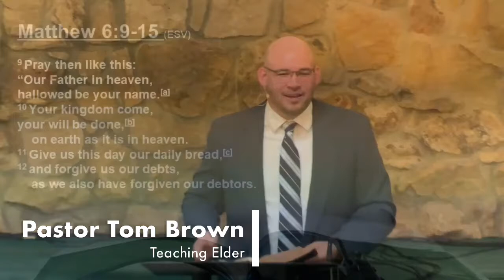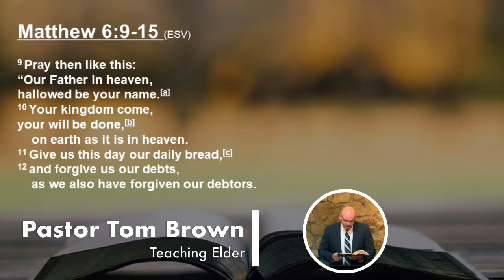The Reformation of False Righteousness : The Pattern For Prayer (Part One)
We are a Reformed Presbyterian Church ministering the gospel of Jesus Christ in Greensboro, NC.